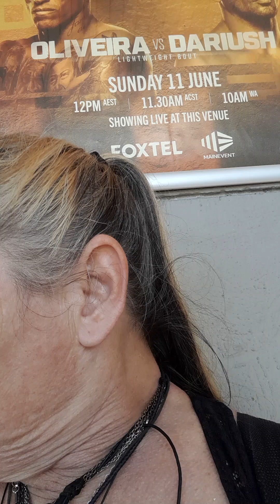at the pub❤️